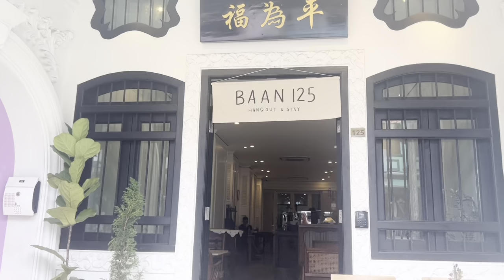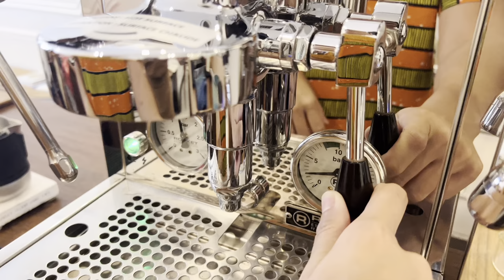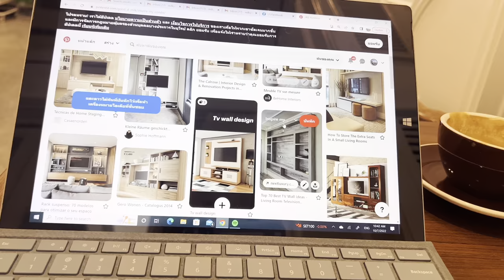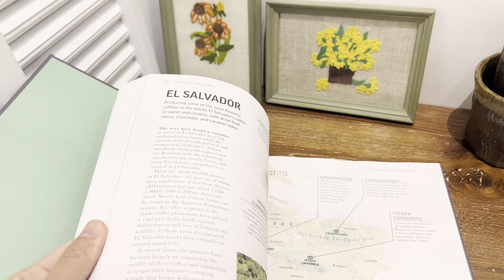What I Drink in A Day!